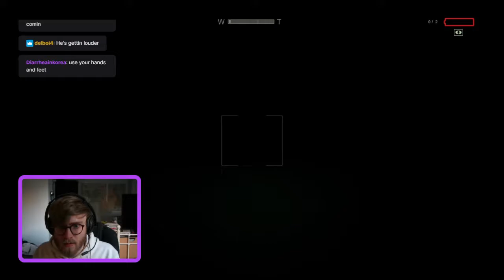He Goes Up a LADDER?????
Our Wenji pulls a classic Wenjamin face - can you recreate it?